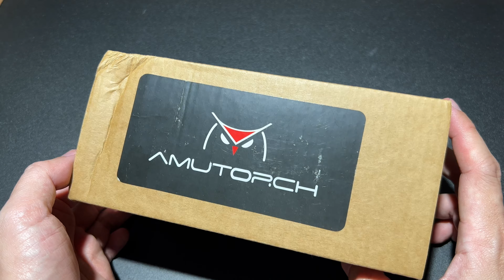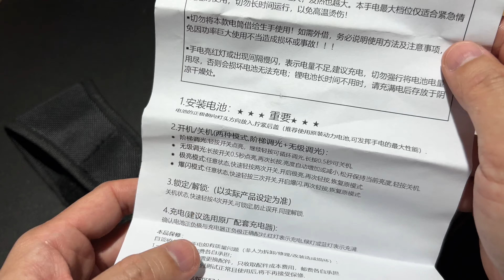AMUTORCH XT45 LATTICE POWER ROUND CORE RC90 5000K แสงกลมไกล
Lattice Power RC 90 (Round Core) 120mm 4000 lumen 5000K 200000 CD intensity
Low 300 Lumen 10 h, Mid 550 lumen 5 h, High 1500 lumen 3.20h, Max 4000 lumen 2m
Aluminum Alloy T6
156 Grams
IPX6, 21700 battery
- Step Mode:One click On Mode last use memory, Click to change levels, Click hold 0.5 Sec turn off.
- Ramping Dimming Mode: Click Hold On Mode Ultra low, Click Hold Ramping Up-Down, Click turn off.
-Double clicks when On or Off = Max
-Triple clicks when On or Of = Strobe
-Four clicks = Electronics Lockout